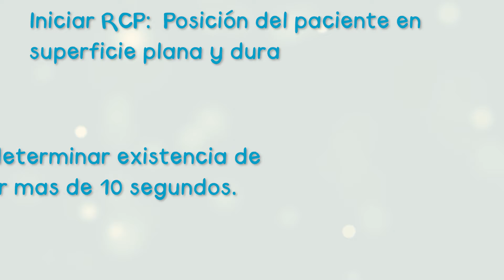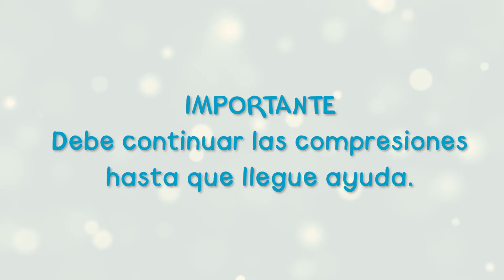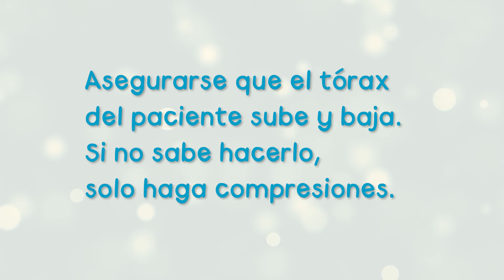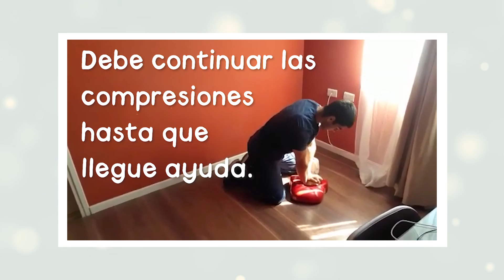Salud para la comunidad en época de COVID19. CAPÍTULO 3: SVB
La carrera de EnfermeríaUNAB, invita a la comunidad a cuidarse y escuchar consejos básicos de control de salud, favoreciendo el manejo oportuno de eventos de riesgo vital a la espera de la atención sanitaria formal, en el entorno COVID19.